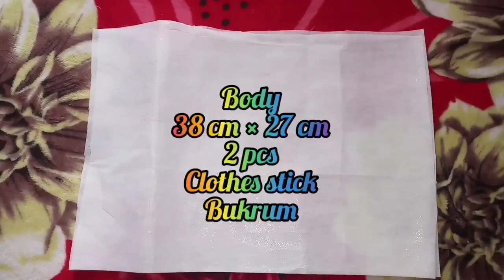Handmade bag cutting and stitching|fabric handbag|shopping bag|grocery bag|collage bag|shoulder bag👜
@sam's creation 786

In this video you can learn how to make cloth bag cutting and stitching at home in English. In this easy tutorial you can learn bag making from waste clothes step by step.

बैग कैसे बनाएं।.  बचे हुए कपड़े का उपयोग।

Musician: ASHUTOSH